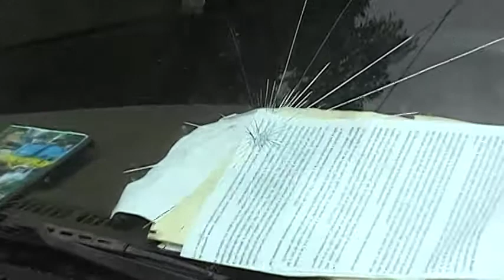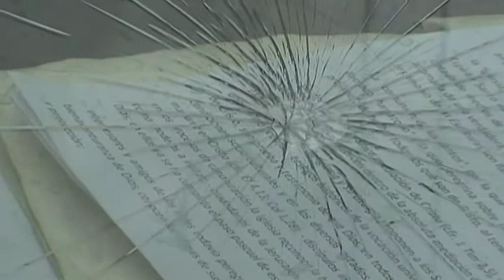LOS DETIENEN POR QUEBRAR UN VIDRIO